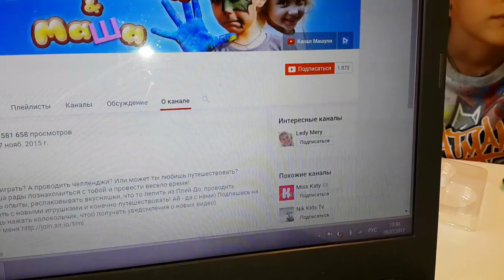Конкурс (ЗАКРЫТ) СПИННЕР Маша покажет Медведя Валерку из термомозаики / Spinner Fidget Collection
Тима и Маша подготовили конкурс для своих друзей. Призами станут Спиннер Фиджет и лизун с веселой фигуркой.  Также в этом видео Тима покажет свою коллекцию спиннеров, а Маша из термомозаики соберет Медведя Валеру.
Условия конкурса:
2. В комментариях написать названия мелодий, которые Тимофей сыграл на фортепиано.
Розыгрыш состоится, когда на канале будет ровно 2000 друзей.